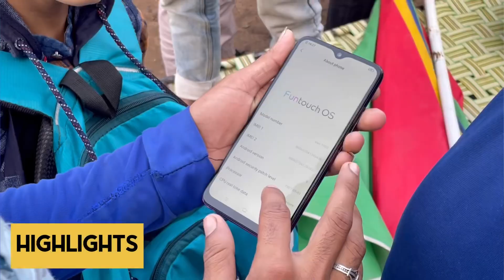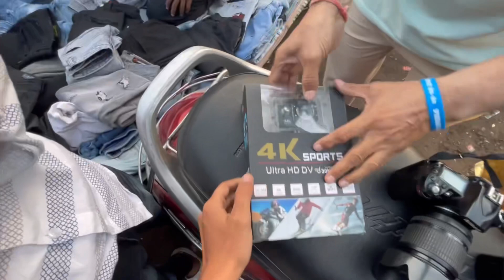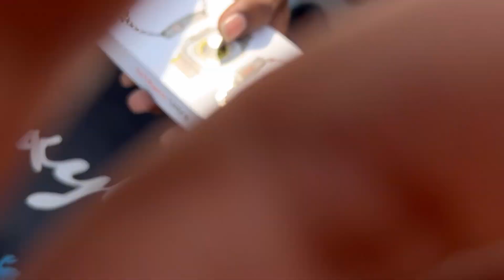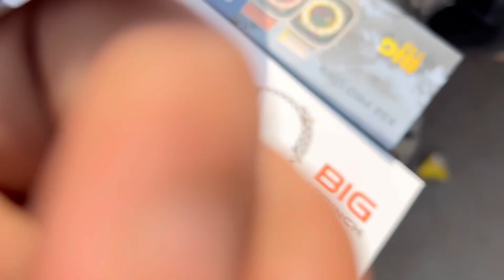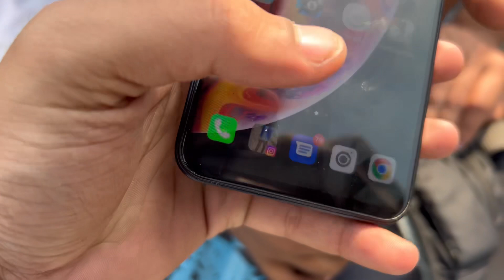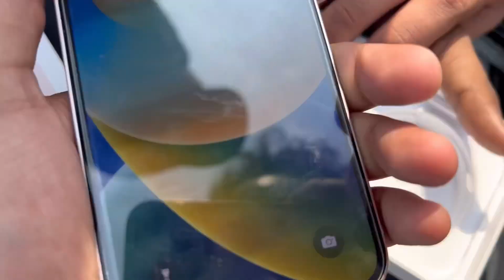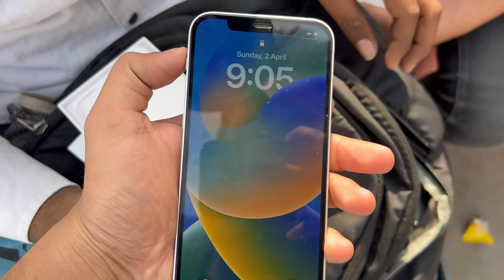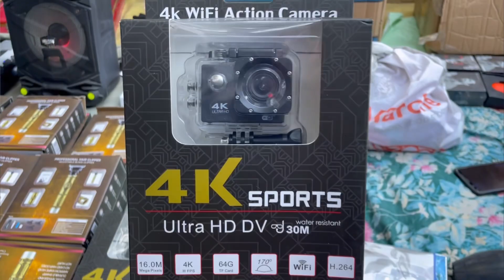Real Chor Bazaar Delhi | IPhone 12,13,14Pro Sealed Pack | Jama Masjid Chor Bazar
1st MARKET ADDRESS :- CHANDNI CHOWK METRO STATION NEAR JAMA MASJID ROAD LAL KILA DELHI 110006

2nd MARKET ADDRESS :- Patri Market delhi Raghubir Nagar Near Ghode Wala mandir. Daily Timing Morning 5.00Am to 11.00 Am Nearest metro station tagore garden.

Chor bazar,
Chor bazaar
Chor bazaar 2022
Chor Bajar

चोर बाजार
chor bazar phones
chor bazar
bike market chor bazar
laptops
phones
camera
jama masjid market
chor bazaar,
chor bazar delhi
chor bajar
chandani chowk
chor bazar video
chor bajar